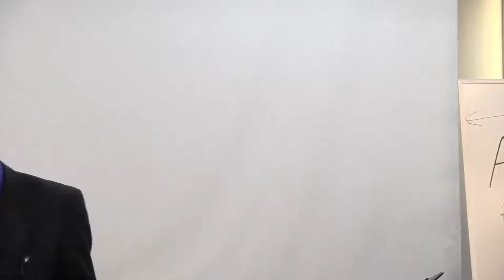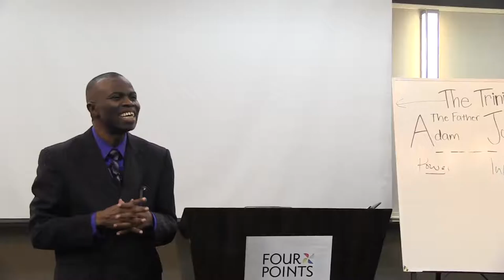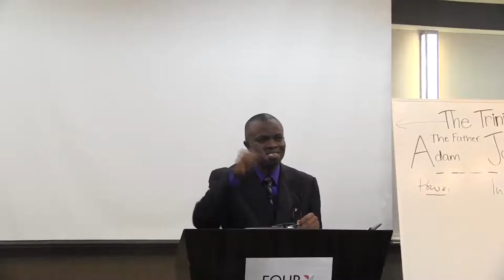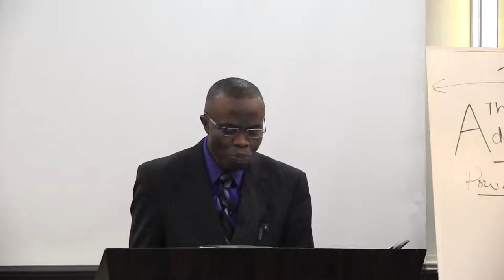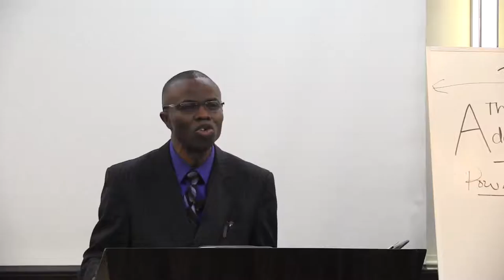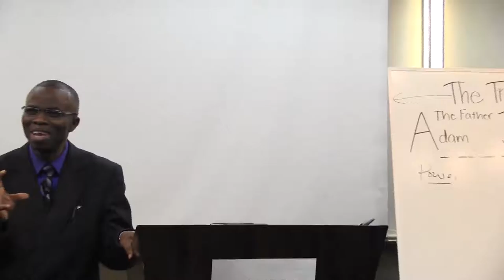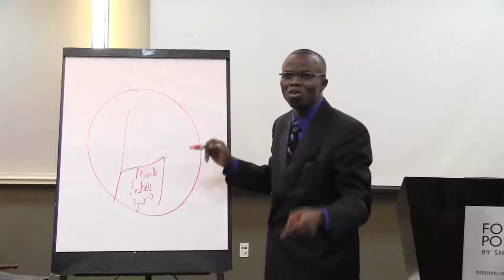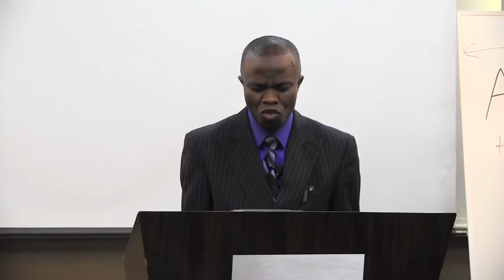Session Five 2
This is a continuation of the lessons from Moses Onwubiko at the June conference. It is the second of three.